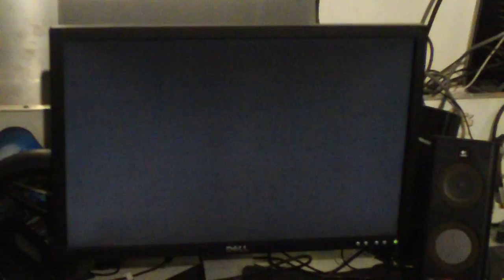Taaha (Ab) vs Ryan Hart (TH) Losers 2nd Rnd WinnerStaysOn Sept 2nd 2010